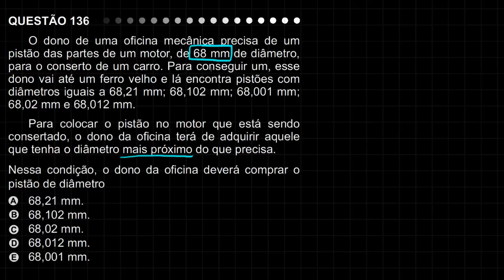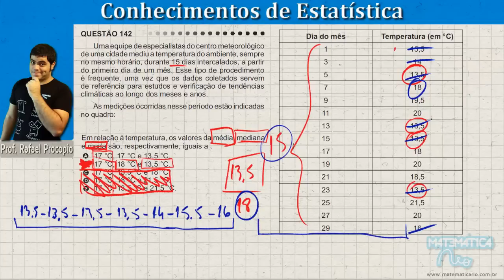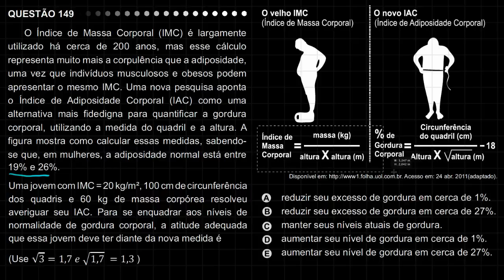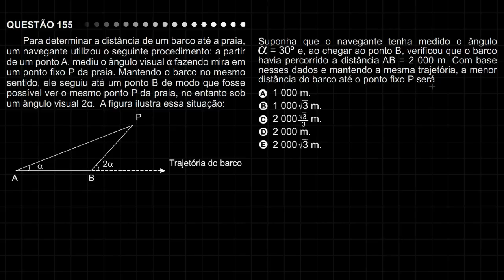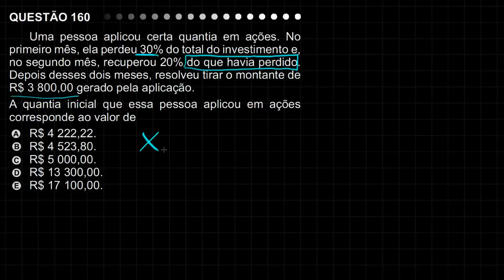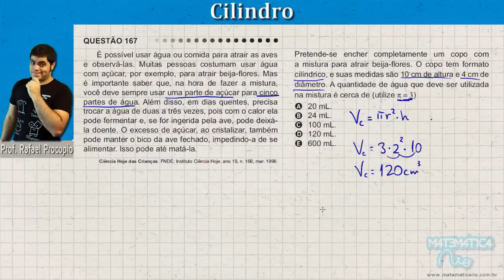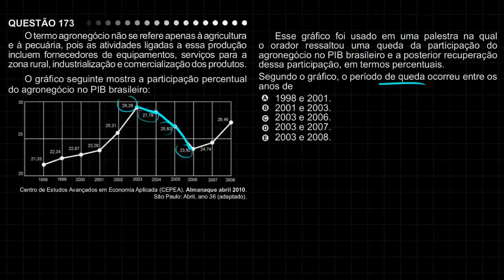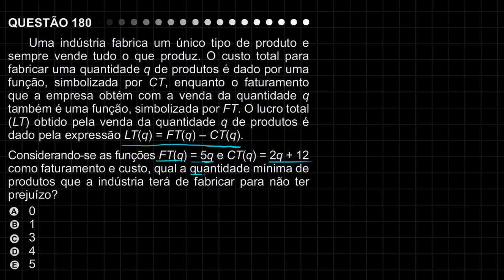TODAS AS QUESTÕES DE MATEMÁTICA DO ENEM 2011 RESOLVIDAS | Matemática Rio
Confira todas as questões da prova de matemática do ENEM 2012 resolvidas pelo professor Rafael Procopio, que pode servir como revisão de matemática para o próximo ENEM, além de você ter contato com a maneira como o Exame Nacional do Ensino Médio cobra os diversos conteúdos de matemática. Como referência, consulte a prova azul. Vamos juntos!

Matemática Rio é um canal com aulas online de matemática, totalmente grátis e criativas! Aprenda em alguns minutos conteúdos cabeludos e domine a Matemática!